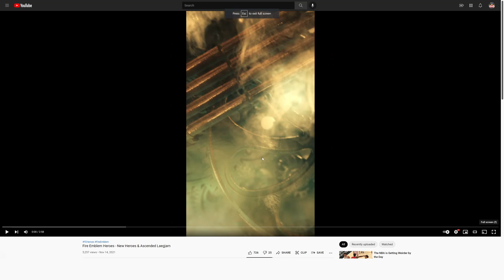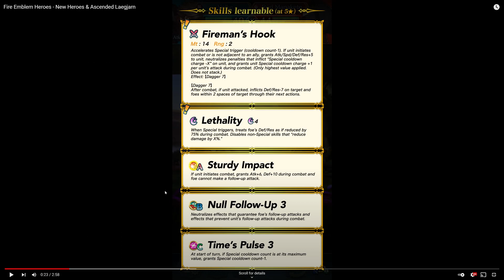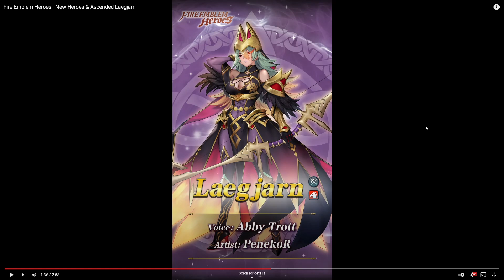THOSE ARE SOME BAPS! New Heroes & Ascended Laegjarn Trailer! [Fire Emblem Heroes]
I uh... I wasn't staring... I SWEAR!

Everyone is pretty cool and chill, come hang out with us!